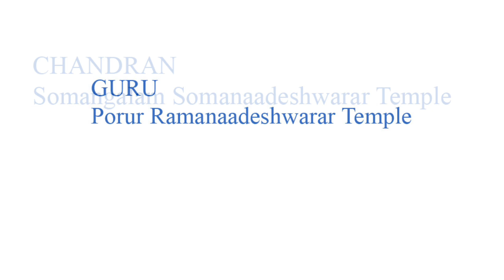NAVAGRAHA TEMPLES IN CHENNAI